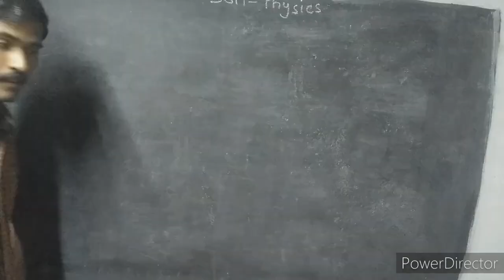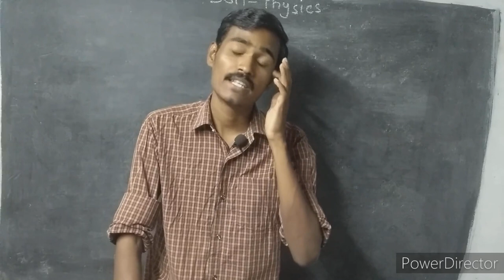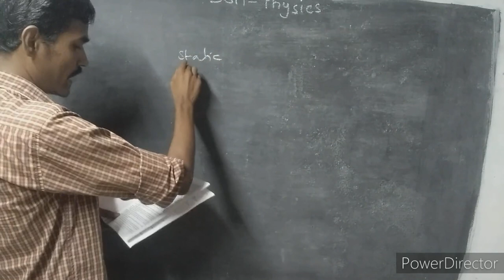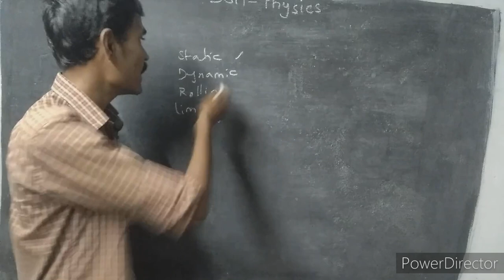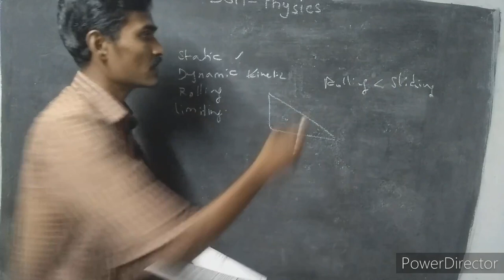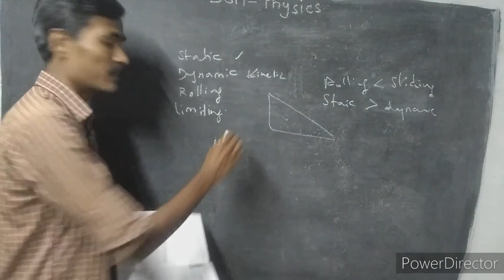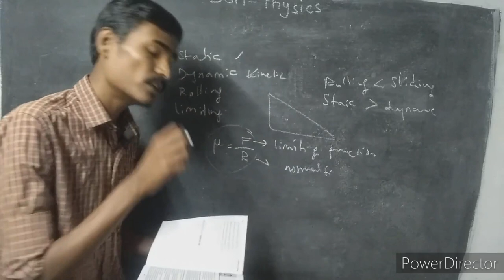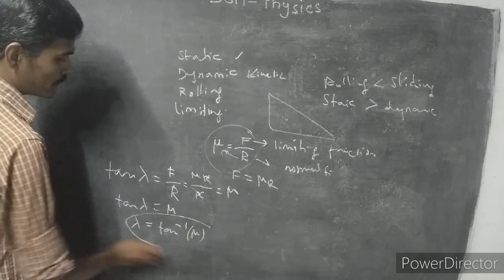ug trb physics / ug trb physics preparation / mechanics / friction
ug trb physics unit 1 mechanics / friction / ug trb physics study material

PG TRB Physics 2022 Question and answer

Amazon Shopping